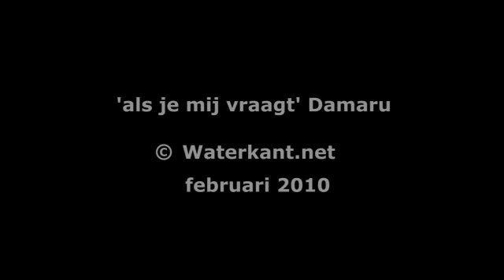Nieuwe videoclip Damaru 'Als je mij vraagt'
Een kijkje achter de schermen bij het opnemen van de videoclip van Damaru's nieuwste nummer 'Als je mij vraagt'. Kijk voor meer items ook op [(c)Waterkant.Net/2010]